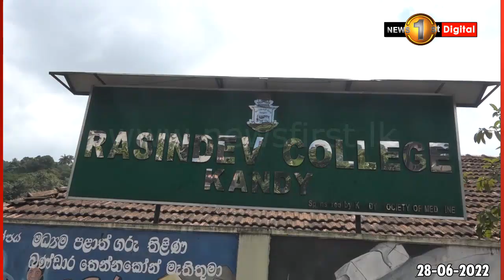මහනුවර ගුරුවරුන් විරෝධතාවයක